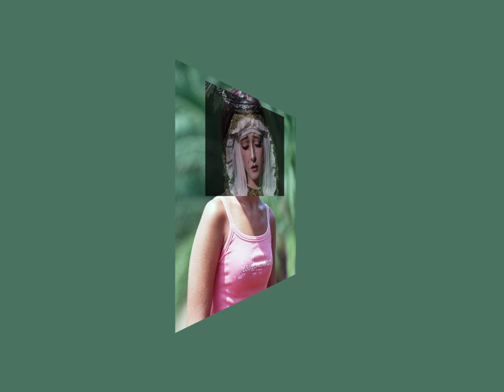foolish samurai - fed up!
this is my second song i do :^)

pls tell me what you think